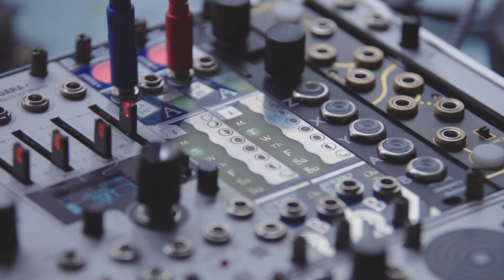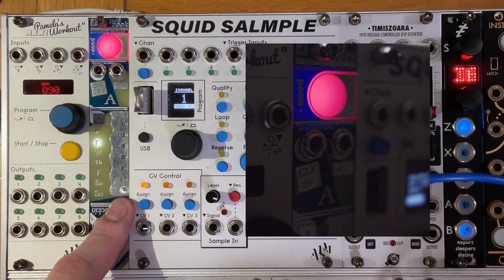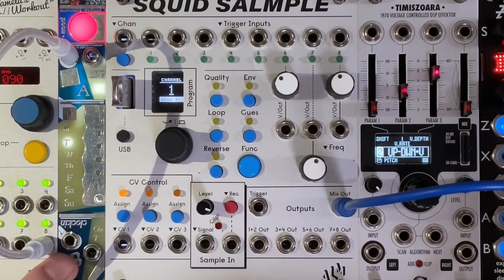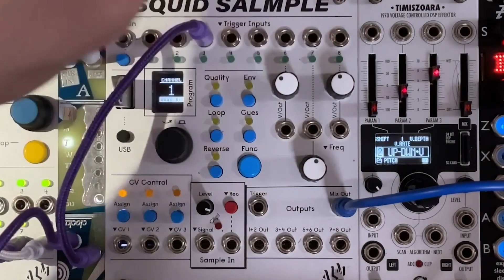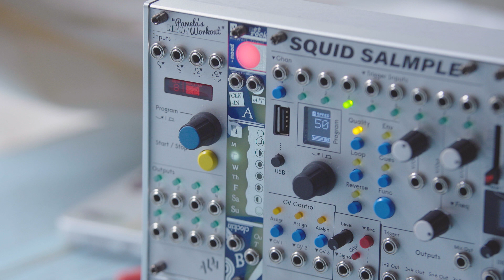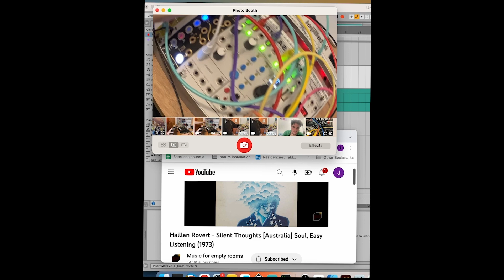Introducing Pet Rock (the rogue-like moon based Eurorack Module)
(oops moon cycles are 29.5 days, not 31  I tried editing it into the voice over and it sounded really weird so here's your only chance to learn this vital information)